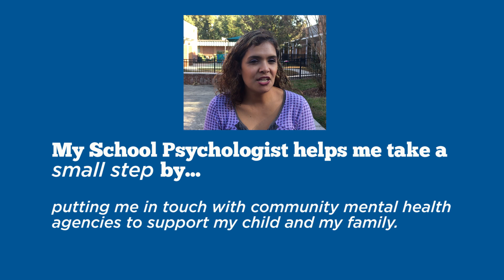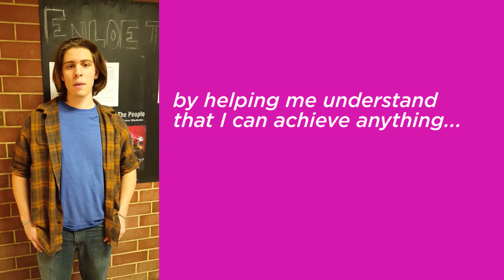School Psychology: "Small Steps Change Lives"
School Psychology Awareness Week 2016 is November 14-18. The Wake County Public School System (WCPSS) employs 107 school psychologists and 3 interns to serve the entire district.  School psychologists provide comprehensive services in the areas of mental health, learning, and behavior to help children and teens succeed and grow in school. They work with students from preschool to high school. Please take this opportunity to acknowledge and thank your school psychologist for the work they do for all our students.

If your school psychologist provides exemplary services, please nominate her or him for the 2016-17 WCPSS School Psychologist of the Year award. Nominations will be accepted from any staff or community member through December 20, 2016. Nomination form